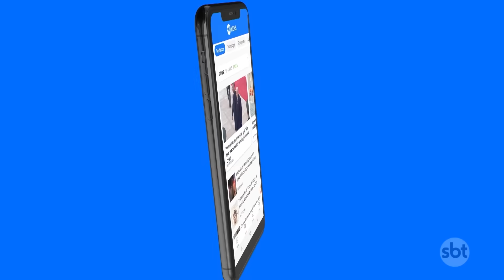Quatro suspeitos e 1 Policial Federal morrem em tiroteio em Salvador | SBT Brasil (15/09/23)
Uma ação contra o crime organizado, que contou com mais de 100 policiais civis, militares e federais, resultou na morte de quatro suspeitos e um policial federal